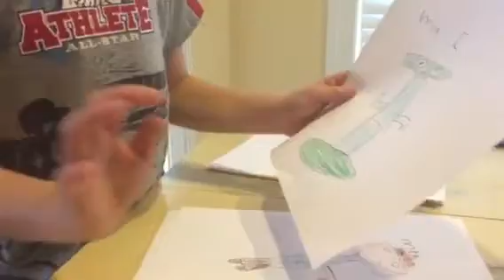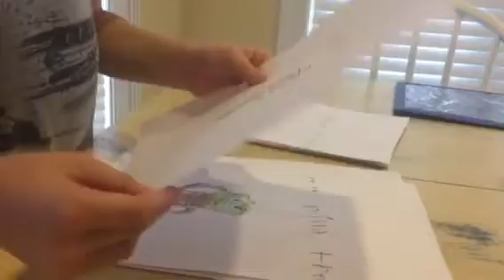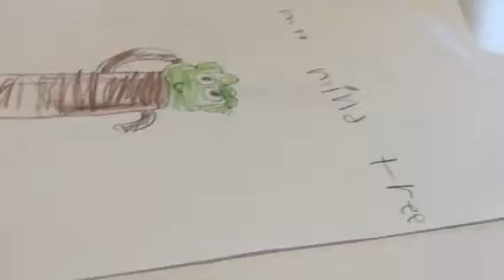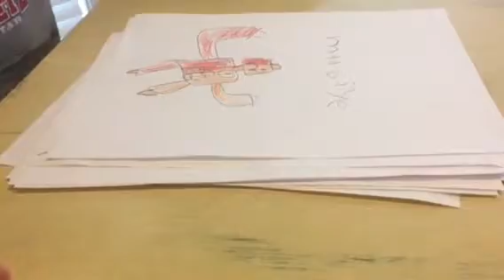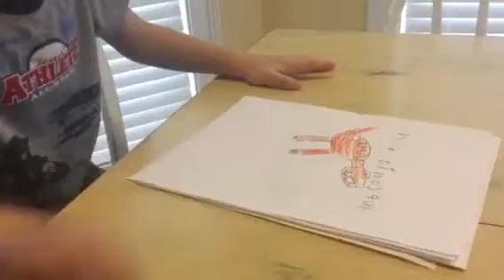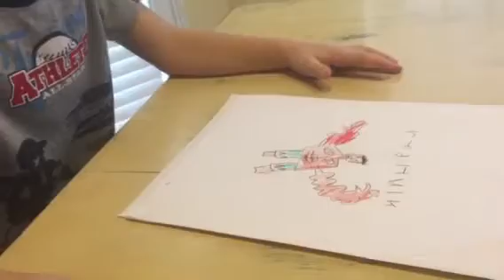LEELAN's Future Movie Characters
After watching the LEGO movie on the way back in the car Leelan talked and talked about all the characters he will put in his movie he is going to make when he gets older. He thought up their names, their descriptions, if they are good or bad, and their powers. He put a lot of work into his characters.